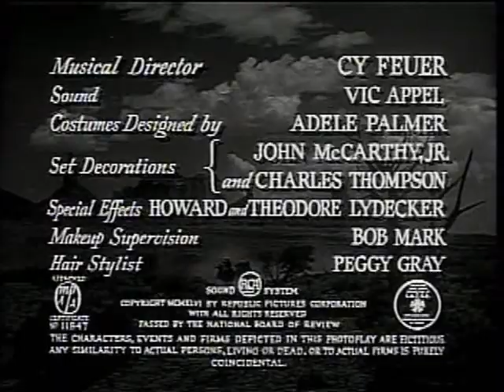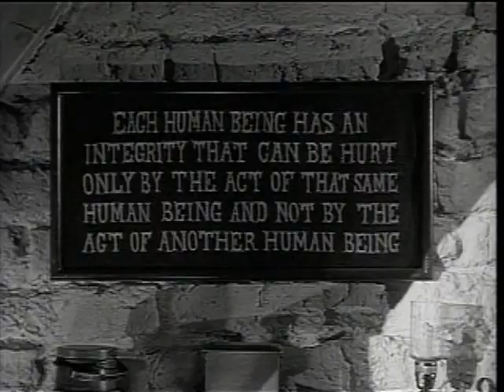Angel and the Badman FULL MOVIE John Wayne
shop with us and see our American made western toys. Here we bring you another FULL WESTERN MOVIE . John Waynes Angel and the Bad Man . With commentary by Bob Terry . John Wayne made this movie in 1947 . This movie has fallen into public domain . John Wayne had been in the business since the 1920s and this was the first film he produced .  By this time he really knew how to make a movie . He cast Gail Russell as the leading female in this film and Bruce Cabot and Harry Carey in major roles . The Harris Poll released in January of 2011 puts John Wayne 3rd in America's favorite film stars he is the only deceased star on the list and the only one who has appeared on the poll every year since it first started in 1994 . I really think this is in with the best 100 westerns ever made . This is one of my favorite westerns and everytime i watch this movie it even seems better than i remembered .